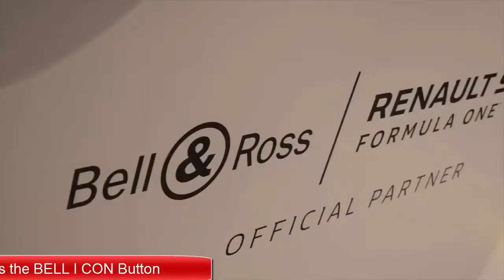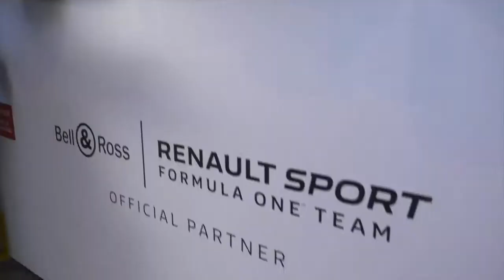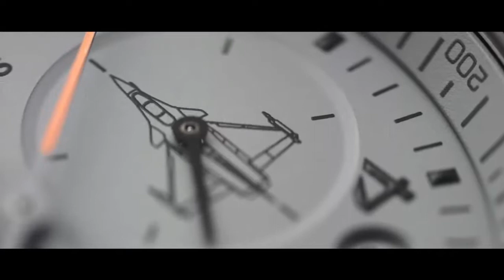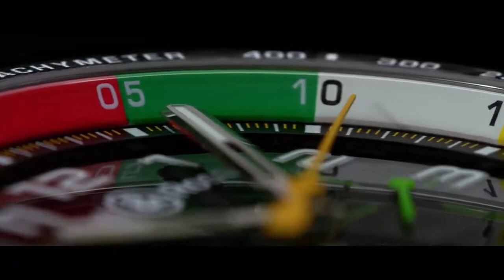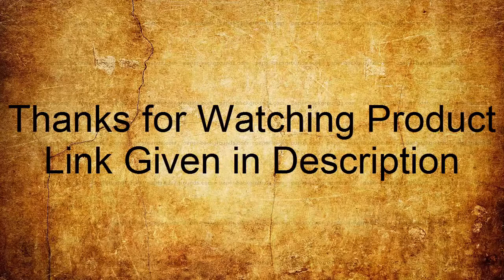Top 10 Best New Bell & Ross Watches You should Buy in 2020 !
Top 10: Best Bell and Ross Watch 2020
10-Bell and Ross Aviation Automatic Black Dial Black Leather Mens Watch BR0394-BL-SI/SCA

09- Bell and Ross Diver Automatic Mens Watch BR0392-D-BL-ST/SRB

08-Bell & Ross Sport Heritage automatic-self-wind mens Watch BRV126-ST-HER/SRB (Certified Pre-owned)

07-Bell & Ross Aviation Men's Watch BRS92-BLU-ST/SCR | BR S-92 BLUE STEEL

06- Bell & Ross Men's BR01-92-HERITAGE Avation Dial and Strap Black Dial Watch

UK:
05- Bell and Ross WW1 Argentium Automatic Grey Dial Mens Watch BRWW1-ME-AG-RU-S

04- Bell & Ross Vintage Men's Watch - Ref.BRV294-ORA-ST/SST

03-  Bell and Ross Vintage Garde Cotes Automatic Chronograph BRV294-ORA-ST/SRB

02- Bell & Ross Men's BR-03-92-STEEL Aviation Black Arabic Numberal Dial Watch

01- Bell & Ross Vintage Officer Steel on Brown Leather Strap Men's Watch Ref. BRG126-BRN-ST/SCR